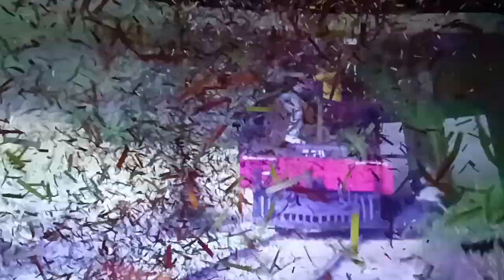power back 🔥 love song